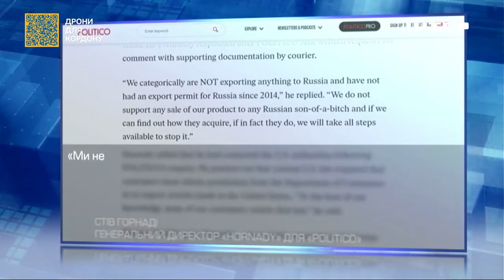"Негативна інформація про контрнаступ - це російське ІПСО" - аналітик